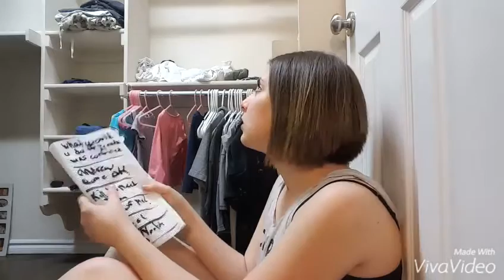Kian Shaved his Eyebrows!??!!!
Stalk me

Ista- Menzie__G

Vine- jenndrewship

Other insta- jenndrewbetch

Bye!!